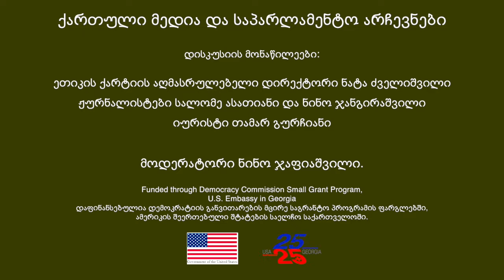ქართული მედია და არჩევნები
ქართული მედია და საპარლამენტო არჩევნები: რაზე მეტყველებს მაუწყებლების მონიტორინგის შუალედური ანგარიში; რა ამოცანას ისახავენ ჟურნალისტები არჩევნების გაშუქებისას და რა მოლოდინი აქვს აუდიტორიას?

დისკუსია ფრონტლაინ ჯორჯია კლუბში თემაზე - რამდენად ახერხებს ქართული მედია სასარგებლო იყოს საზოგადოებისთვის არჩევნების წინ?

დისკუსიის მონაწილეები:
ეთიკის ქარტიის აღმასრულებელი დირექტორი ნატა ძველიშვილი, ჟურნალისტები სალომე ასათიანი და ნინო ჯანგირაშვილი, იურისტი - თამარ გურჩიანი.

მოდერატორი - ნინო ჯაფიაშვილი.

დისკუსია ჩატარდა ამერიკის სალეჩოს დემოკრატიის კომისიის მცირე გრანტების პროგრამის მხარდაჭერით.